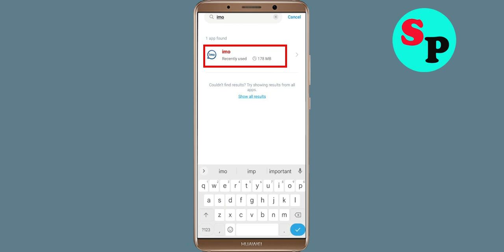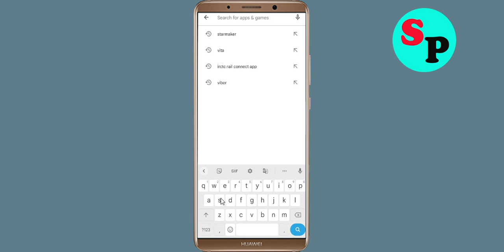How to Fix imo App Not Working / Not Open / Loading Problem in Android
How to Fix / Solve imo App Not Working / Not Opening / Not Open / Loading Solve Problem in Android & Ios

In this video, i will show you How to Fix imo App Not Working Problem in Android & Ios Mobile | imo App Mobile App Not Opening, Fix imo App Retry Problem Problem Solved in Android & ios mobile phone. If you are facing same problem in your mobile then it will help you to get rid of this problem.

The procedure to fix imo App this is generally always the same:-

A).First, go to Settings on your imo App.

how to fix imo App app not open problem android Phone
fix imo App not working android
imo App all problems solve
Black Screen Sleep
imo App not responding
how to fix imo App keeps stopping error android mobile
imo App app not working problem
how to fix imo App all problems solve
how to fix imo App not working problem android